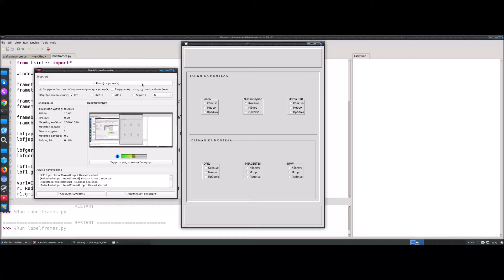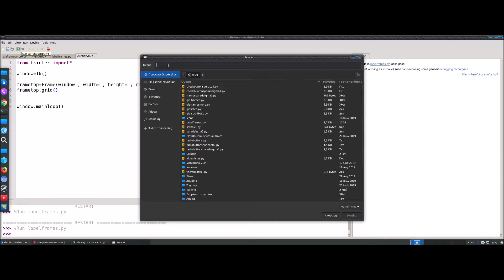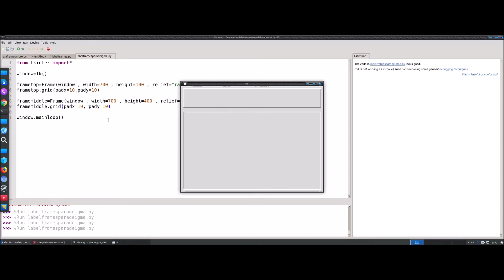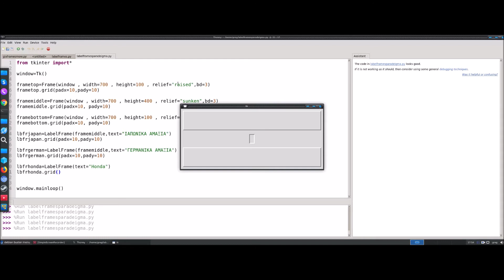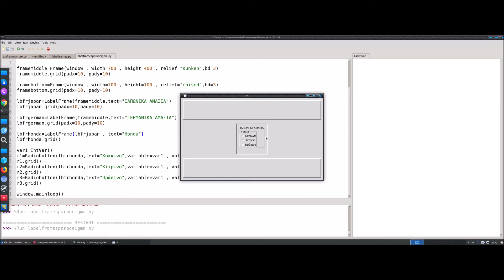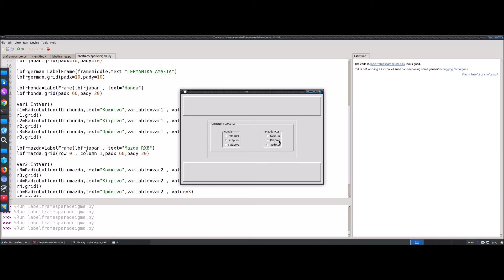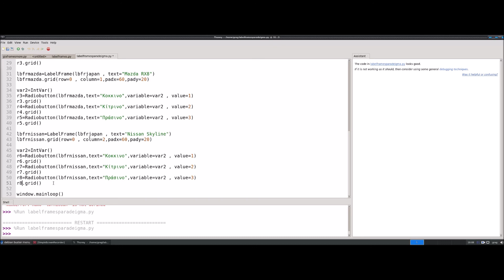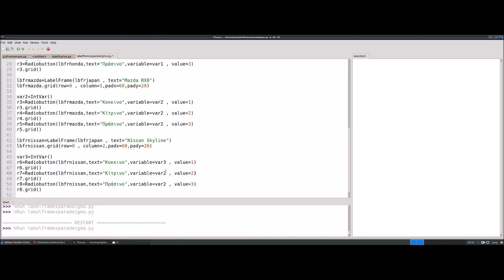python_gui_tkinter Lesson 13 (The widget LabelFrame)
python, gui_tkinter, The widget LabelFrame

LabelFrames and LabelFrames inside LabelFrames